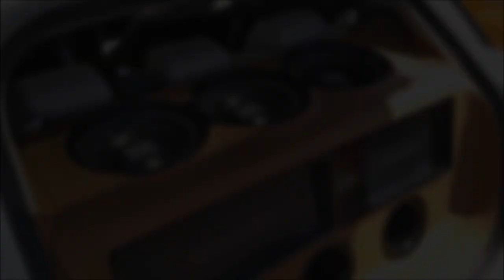DEMO WAR AUDIO; si vas a la GUERRA ve con LO MEJOR!!!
Este Mazda CX3 2015 lo grabamos en el 5to Gorra Fest que se llevó a cabo en San Luis Potosí, en el Autódromo del Parque Tangamanga II, contaba con un completo sistema de la marca mexicana War Audio.
Nos gustó su desempeño y aquí se los presentamos.